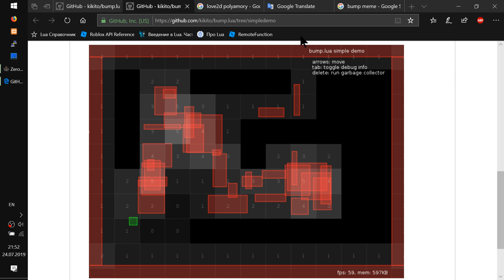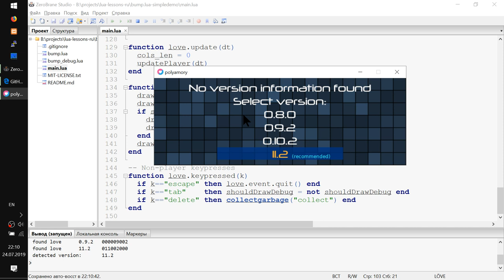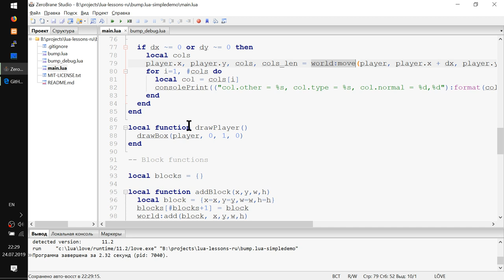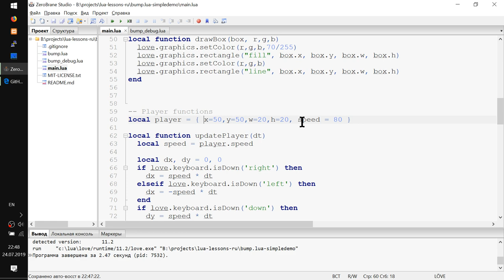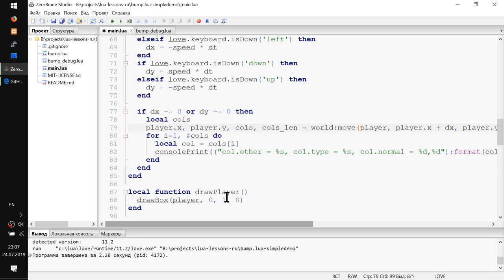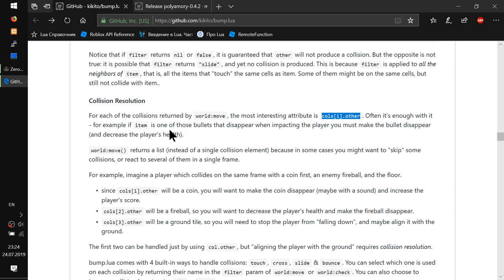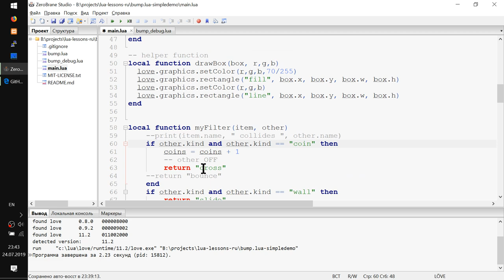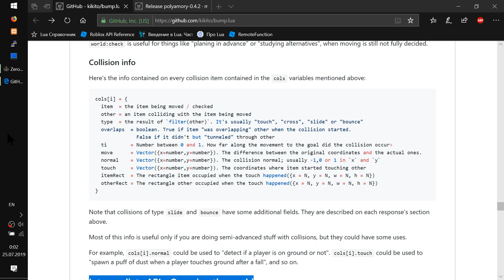Урок #1 библиотека BUMP - Обработка столкновений в Lua Love2D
- Рассмотрим библиотеку Bump от kikito
- Переделаем устаревший скрипт примера на новую версию Love2D 11.x
- Как в примере работает отладка. "Что за цифры в квадратах?"
- Расставляем стены и игрока
- Как двигать игрока?
- Фильтры для разных видов объектов
- Теперь ты готов делать Super Mario
продолжение следует...